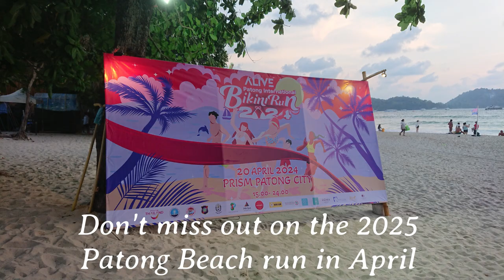Patong 2024 Beach Run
20 April 2024, experience a thrilling running event at the “Alive Patong International Bikini Run 2024” – the hottest bikini run and party in Patong, Phuket!
Get ready to immerse yourself in running, or watching and experience unique parties amidst the stunning seaside of Patong Beach, Phuket. Enjoy your running journey with the perfect route along the beach and at sunset, featuring a mini-concert and party, guaranteed to be endless
Get your bikini ready and make this running event truly unforgettable!